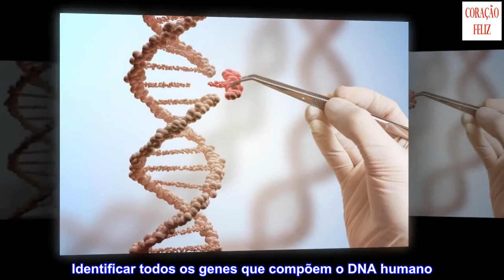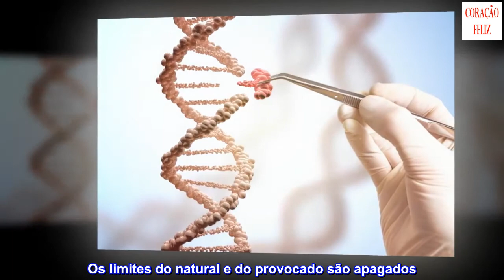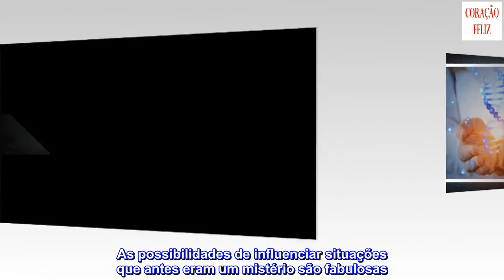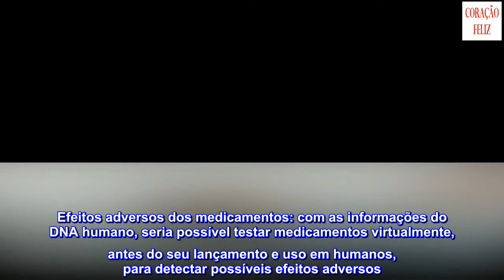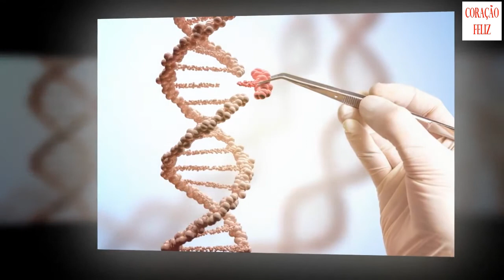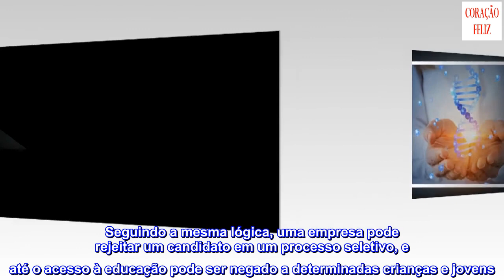O projeto genoma humano